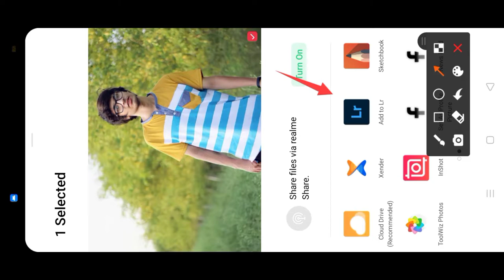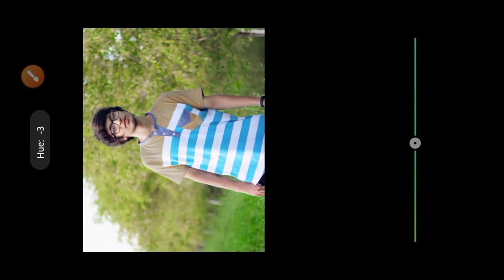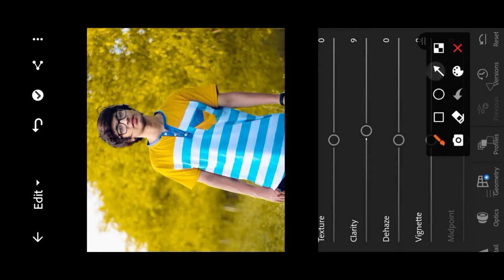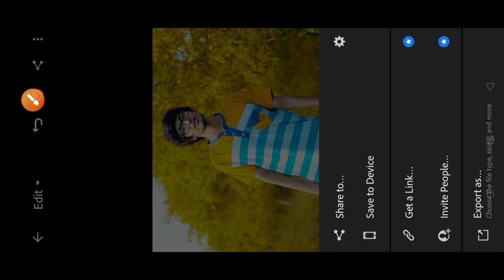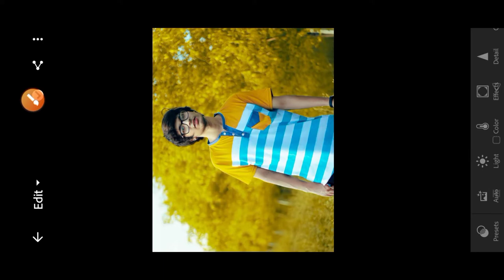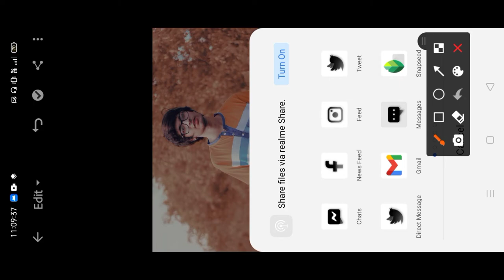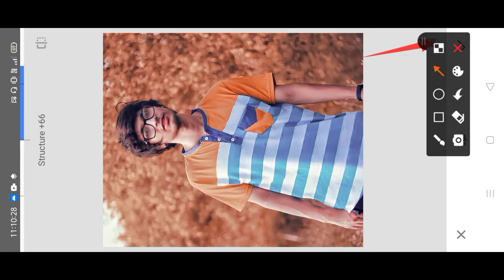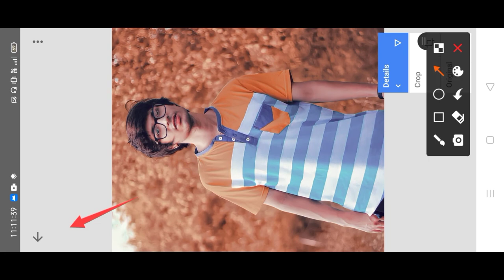Lightroom Photo Editing Tutorial || Preset Download Free